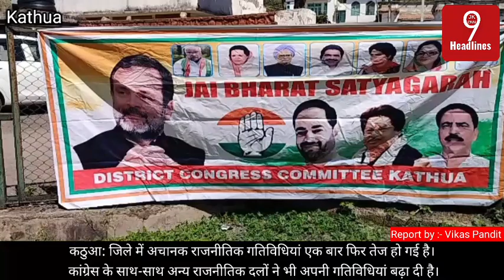जिले में अचानक राजनीतिक गतिविधियां एक बार फिर तेज हो गई है कांग्रेस के साथ-साथ अन्य राजनीतिक दलों ने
कठुआ: जिले में अचानक राजनीतिक गतिविधियां एक बार फिर तेज हो गई है। कांग्रेस के साथ-साथ अन्य राजनीतिक दलों ने भी अपनी गतिविधियां बढ़ा दी है। कठुआ कांग्रेस का सत्याग्रह अभियान जारी है इसी के चलते कांग्रेस कार्यकर्ताओं ने धरना प्रदर्शन करते हुए सरकार को हर मोर्चे पर विफल बताया कांग्रेस जिला अध्यक्ष पंकज डोगरा ने कहा सरकार कभी राहुल गांधी की सदस्यता रद्द कर देती है तो कभी उनका बंगला खाली करने का आदेश निकालती है लेकिन लोकतंत्र कोई यहां दबाने नहीं दिया जाएगा उन्होंने लोगों से आवाह्न किया कि वह कांग्रेस के सत्याग्रह अभियान से जुड़े और सरकार की विभिन्न जनविरोधी नीतियों का विरोध करें